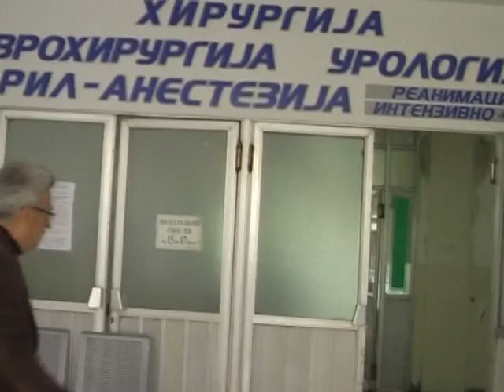Пет жртви во сообраќајката на патот Битола-Прилеп